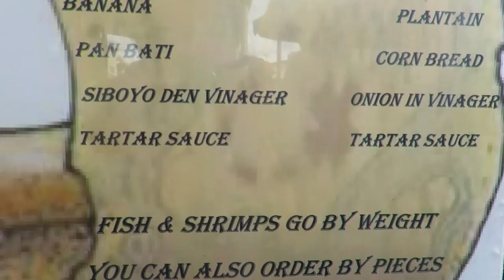Restaurants In Aruba | Fresh Seafood At Zeerover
There are many amazing restaurants in Aruba but you can end up spending so much money on meals. Zeerover is a local seafood place in Savaneta, with fresh fish caught daily. Their food is cheap and tasty, Zeerover is a place I go to regularly and it's always a good time! So if you're wondering what to do in Aruba, definitely check out Zeerover.

Camera G7X mark 2 - USA UK
Tripod Hama traveller - USA UK
Windscreen - USA UK